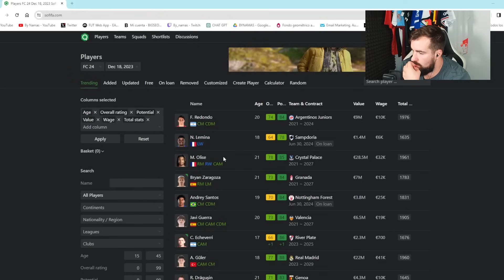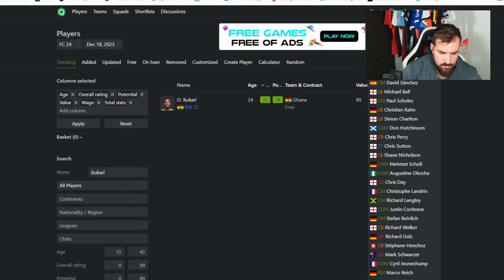Fichaje estrella ⭐ y Canterano Top!!! 💎 En Andorra Modo Carrera Fc 24 #7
Hacemos un fichaje muy necesario parta el Andorra en Fc 24 Modo Carrera y ademas un ojeador nos trae una joven promesa de la cantera!!! Espero que os flipe!